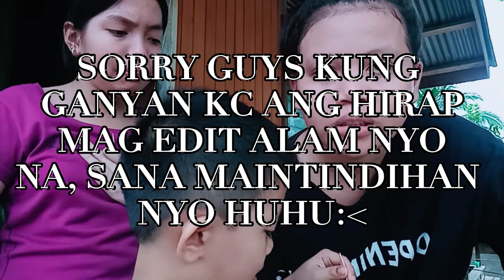VLOG 02 SWEET AND SOUR CHALLENGE WITH MY BROTHER!| NADS&IZZA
Hope you like it mga ka-pretty